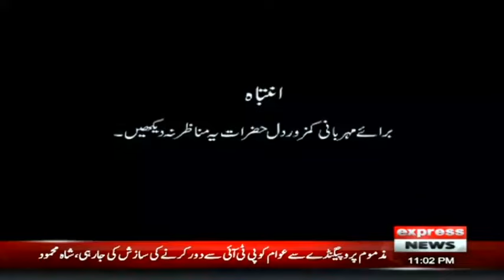Woh Kya Hai with Sajjad Saleem | 22 August 2022 | Express News | IF1R